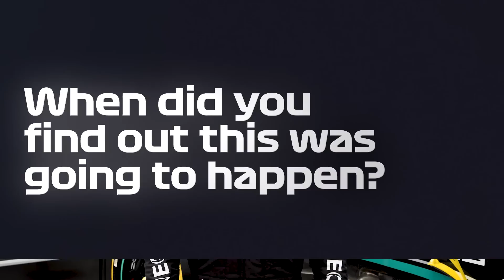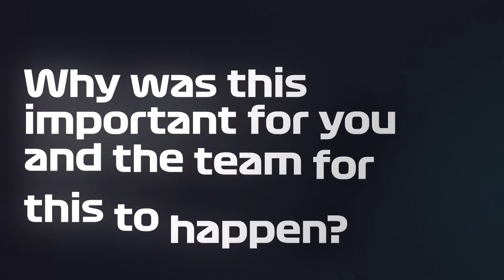Romain Grosjean To Test For Mercedes At Circuit Paul Ricard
Seven months on from his crash in Bahrain, Romain Grosjean will make his return to F1 when he drives Lewis Hamilton’s title-winning Mercedes W10 in a demo run at the French Grand Prix, and then a full test-day at the Circuit Paul Ricard.